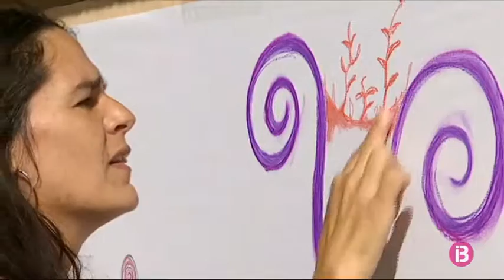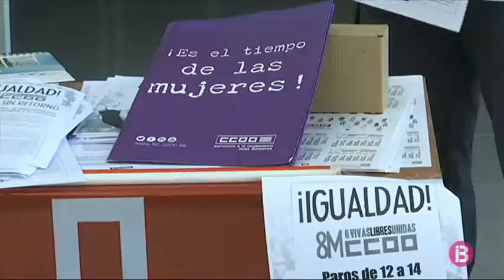Vaga feminista a Menorca_ seguiment mínim a la sanitat i desigual a l`educació